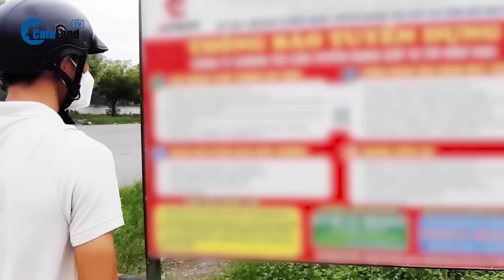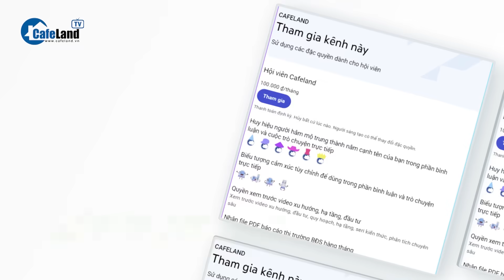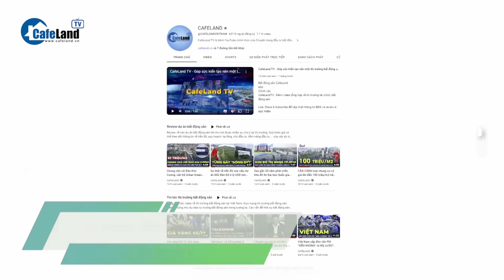MỘT chọi CẢ TRĂM NGƯỜI, tài xế xe công nghệ mơ được LÀM CÔNG NHÂN | CafeLand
MỘT chọi CẢ TRĂM NGƯỜI, tài xế xe công nghệ mơ được LÀM CÔNG NHÂN

"Ra đường ở đâu cũng thấy tài xế, tôi phải làm việc hơn 12 tiếng/ngày mới đủ sống. Tôi nhận ra rằng, trước đây làm công nhân đỡ vất vả, lương ổn định hơn nhiều", anh Thanh, tài xế xe công nghệ, nói.